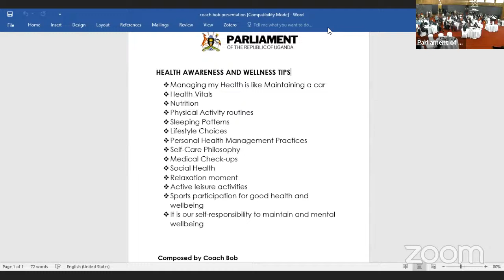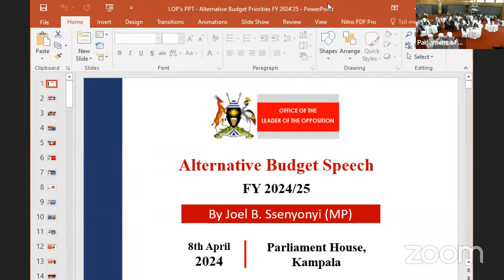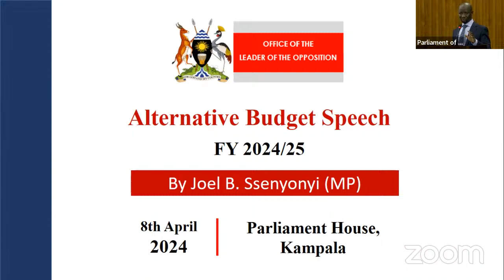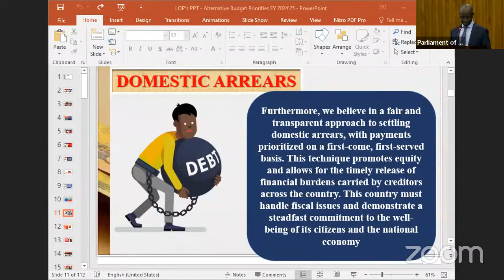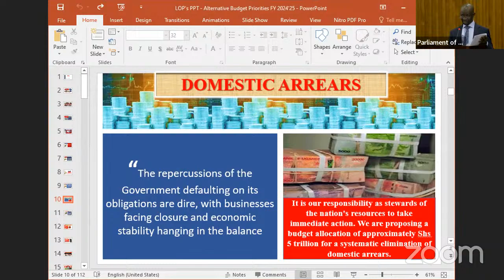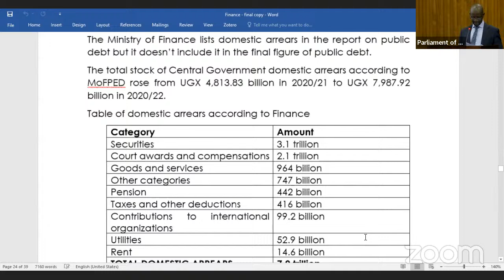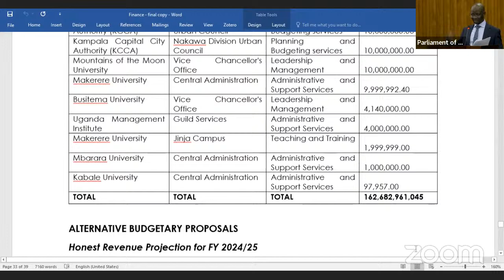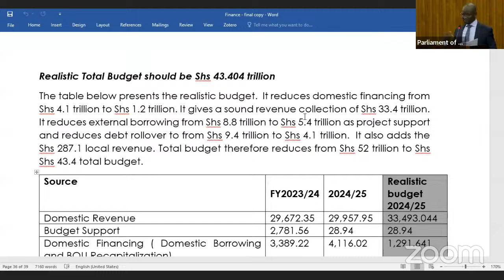Presentation of the Alternative Budget Priorities for FY 2024/25